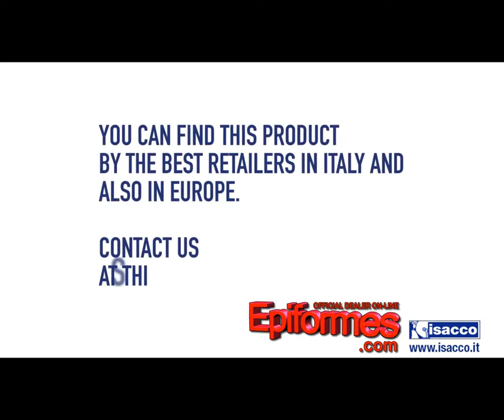Jacket high quality cuisine ,All kinds of clothes for chefs in our website,visir us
We make shipments to Europe from Spain, every week , you will find in our website, teacher clothing, hairdressing, health and more , take a look .